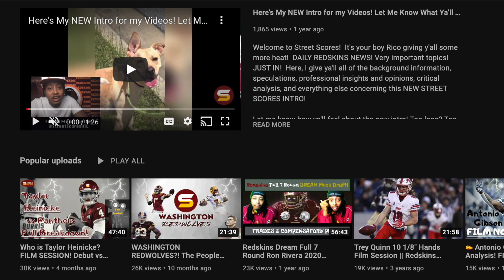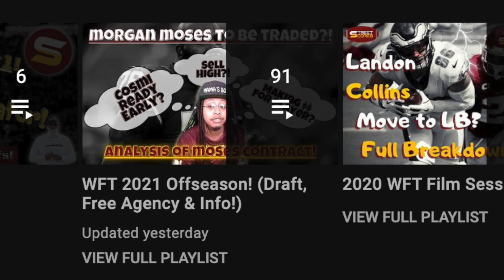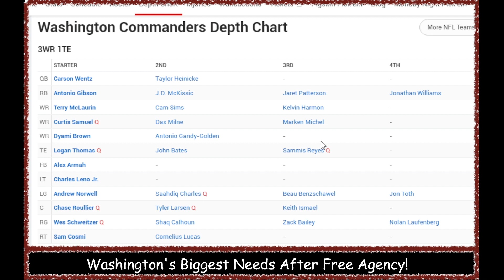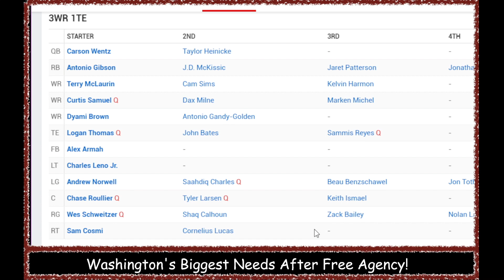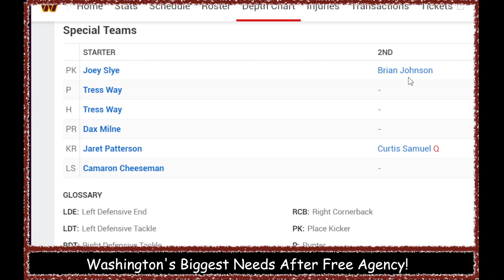Washington's Biggest Needs After Free Agency! Depth Chart Analysis! Draft Strategy Revealed? Top FAs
Welcome to Street Scores! It's your boy Rico giving y'all some more heat! DAILY W.F.T NEWS! Very important topics! JUST IN! Here, I give ya'll all of the background information, speculations, professional insights and opinions, critical analysis, and everything else concerning all of rumors surrounding the Washington Commanders 2022 free agency signings, moves & decisions & Why Commanders fans should be optimistic about WSH's 2022 free agency moves so far!

Today's Topics:
1. Washington still has major holes to fill before the start of the 2022 regular season! What are the Commander's biggest position needs going after the early portion of the 2022 free agency? Middle MIKE Linebacker to call plays & run stop? Rangy, Ball-hawk, Single-High Free Safety? Playmaking wide receiver opposite of Terry Mclaurin? Power Running back for short game situations like goal line & 4th & short! Tight End ready to play week 1! Starting Guard? Defensive tackle depth! Kick & Punt returner if Washington does not resign WR Deandre Carter?
2. Chase Young injury something to worry about? Not ready by training camp? Logan Thomas not healthy by pre season? Does losing Tim Settle, Matt Ioannidis, Ereck Flowers hurt Washington? Did trading for Carson Wentz & signing Andrew Norwell make up for Washington's biggest 2022 free agency losses?
3. Does Washington's lack of free agency moves indicate what draft strategy Rivera & the Commanders may use in the 2022 draft? Does Washington still have a chance to sign Bobby Wagner, Tyrann Matheiu, AJ Johnson, Kyle Van Noy, Dont'a Hightower, or Anthony Hitchens? Any big name free agents on Washington radar? Is Washington done signing free agents?

possibilities talented young potential versatility IQ replacement rotational team needs weaknesses

Taylor Heinicke Antonio Gibson J.D. McKissic Jaret Patterson Logan Thomas John Bates Sammis Reyes Ricky Seals-Jones Terry McLaurin Curtis Samuel Dyami Brown Cam Sims Dax Milne Charles Leno Chase Roullier Sam Cosmi Cornelius Lucas Wes Schweitzer Saahdiq Charles Tyler Larsen Chase Young Jonathan Allen Daron Payne Montez Sweat James Smith-Williams Shaka Toney Casey Toohill Jamin Davis Cole Holcomb Khaleke Hudson William Jackson III Kendall Fuller Benjamin St-Juste Troy Apke Kam Curl Bobby McCain Darrick Forrest Joey Slye Tress Way Camaron Cheeseman brian johnson David Mayo